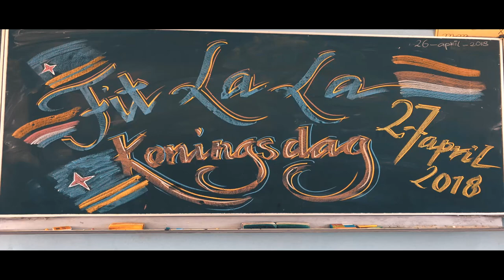Commandeur Pieter Boer Basisschool klas 4B